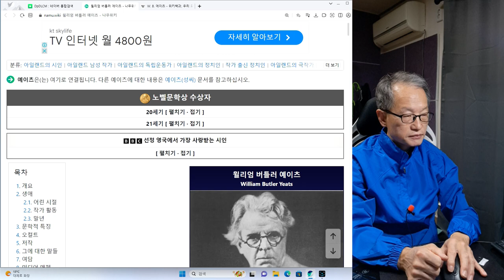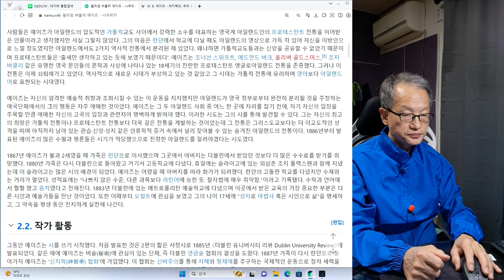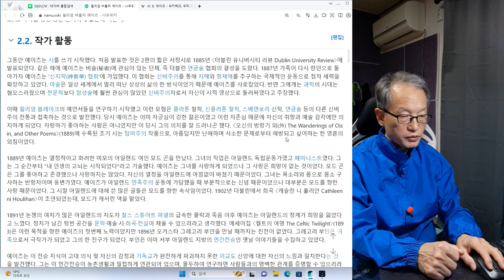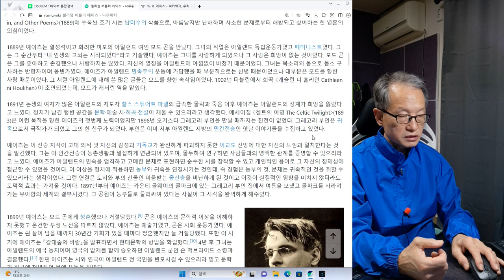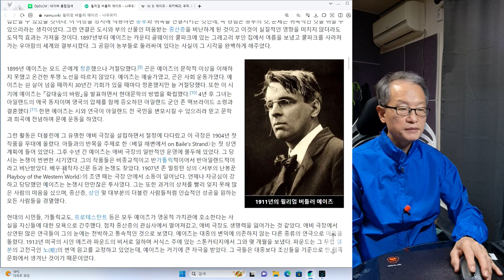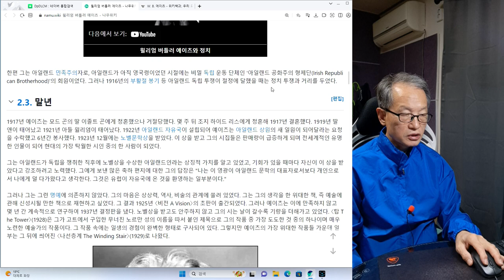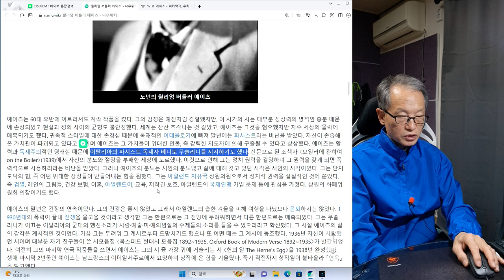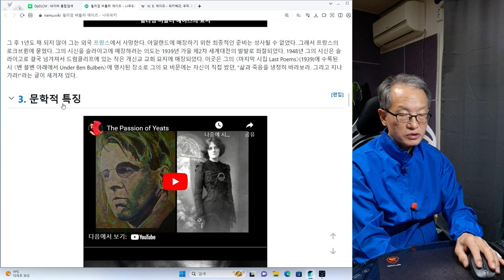시인 윌리엄 버틀러 예이츠 1회